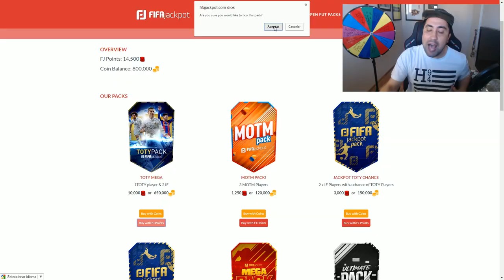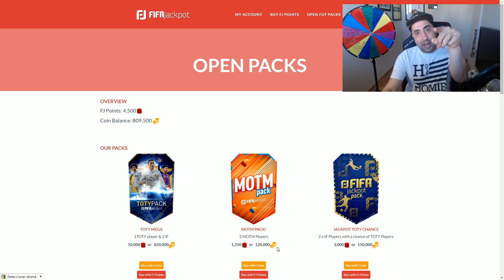CAMINANTES DE TODO COLOR!!!! PACK OPENING FIFA 17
➞ RULETA RUSSD DE FIFA 17